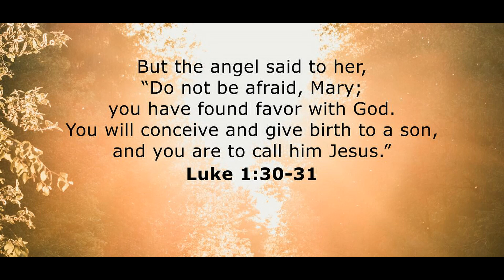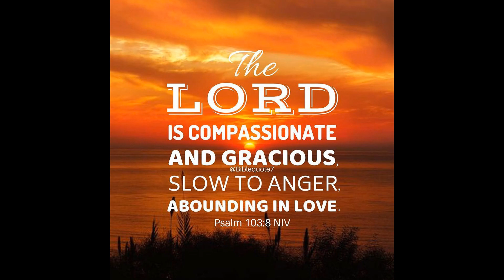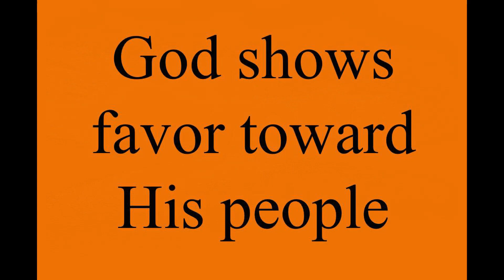Christmas Revealed in the Fruit of the Spirit|| Part-5|| KINDNESS